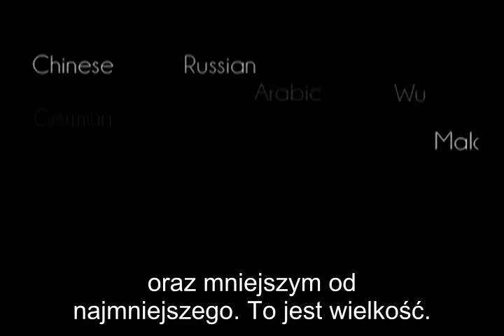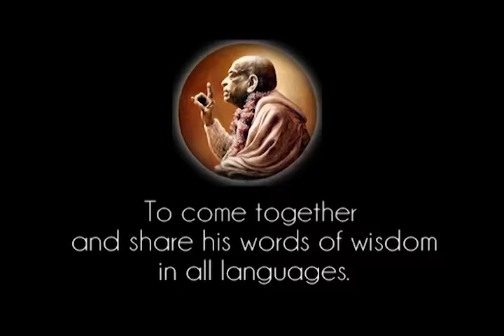Prabhupada 0920 Ponieważ w ciele jest dusza, siła życiowa, to ciało pracuje